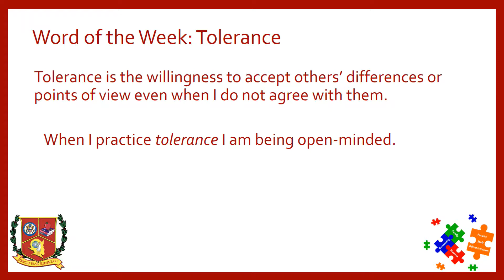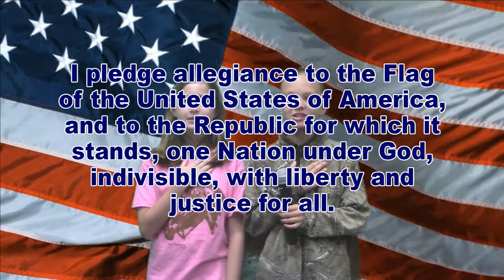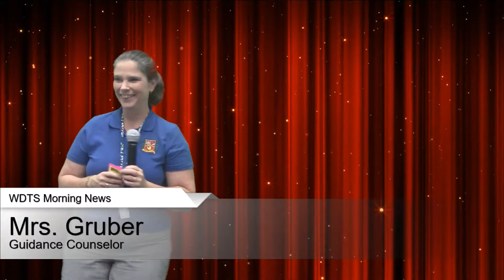WDTS News 08-23-17